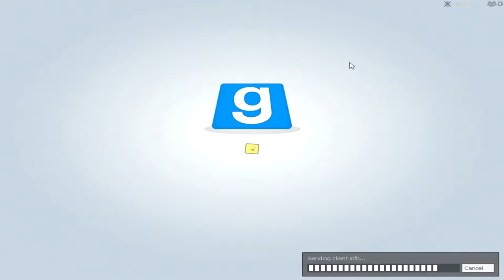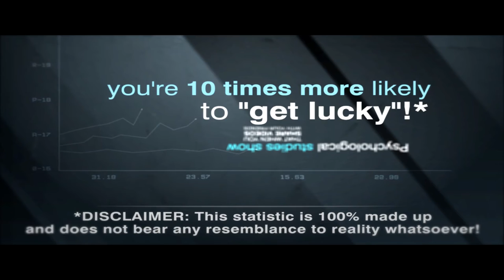gmod 68 SeaNanners taught me everything i know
The Name of the Game is Prop Hunt! Simple in concept...but difficult to master. Can you be the average household item and elude Detection? Or will you get a face full of lead